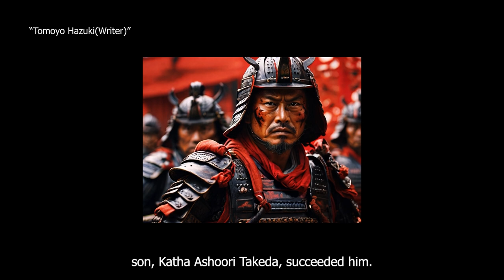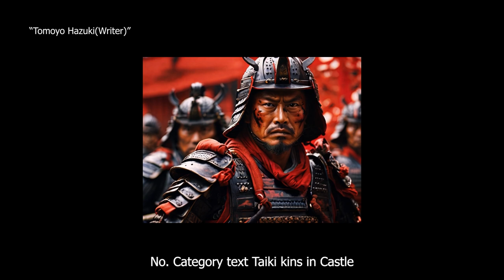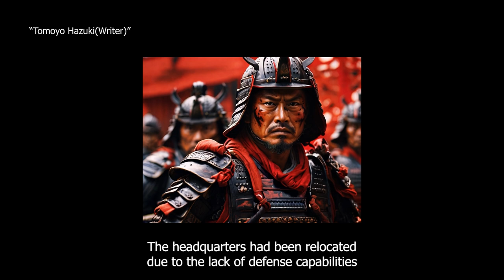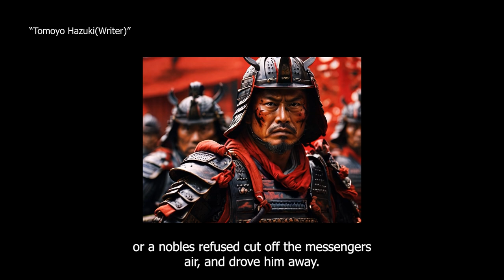Yasuke Documentary: Black Demon | Part 4.5 | The Tekada Clan | The Opposition